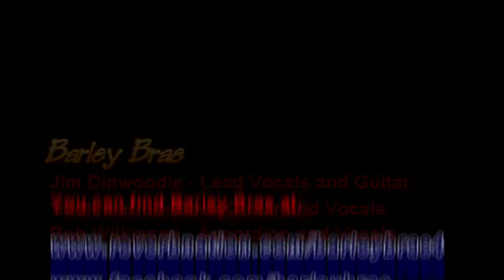Barley Brae at Crystal Beach - Dollar Bill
Barley Brae at the Waterfront Concert in Crystal Beach circa Aug 2017